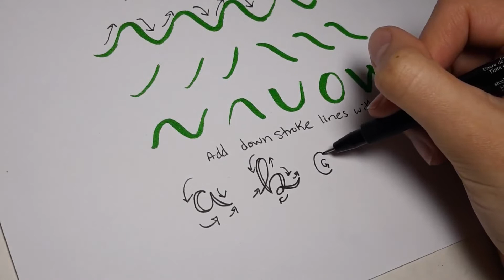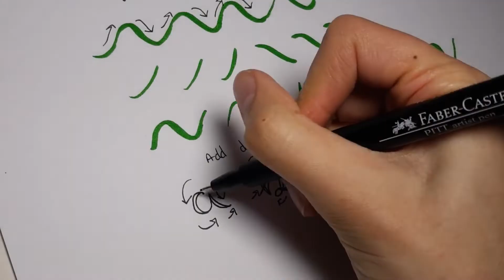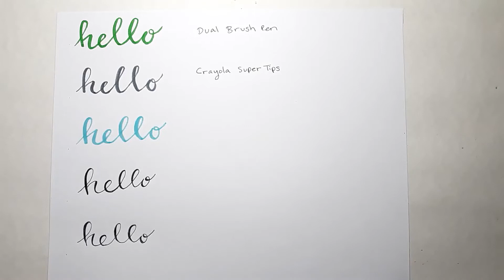Calligraphy Tutorial For Beginners! Step by Step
Hi Everyone! This video shows how to practice calligraphy for beginners. You can start with a regular pen and draw in the lines for faux calligraphy, or even use a Crayola marker.

The supplies I used in this video:
-Ballpoint pen
-Crayola Super Tips Marker
-Rose Art Marker
-Dual Brush Pen
-Faber-Castell PITT Artist Pen with India ink